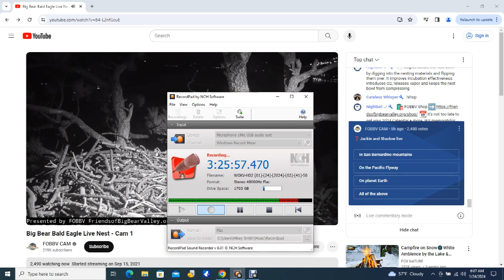Big Bear Bald Eagles 01/23/2024 23:44